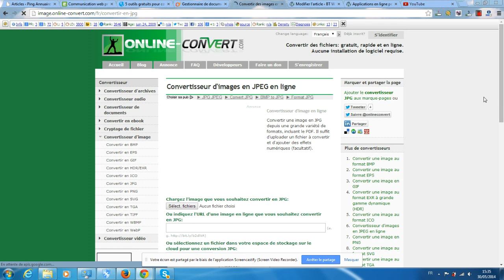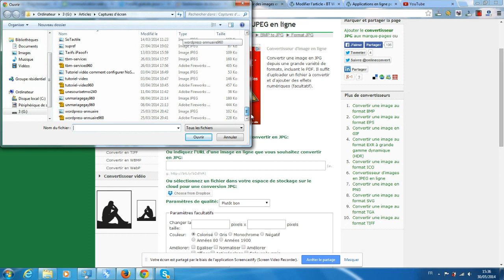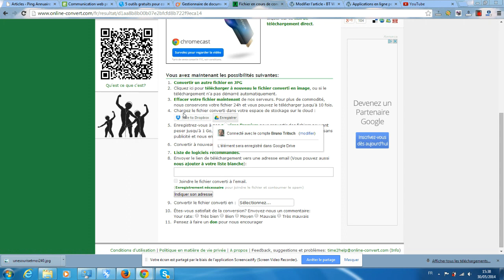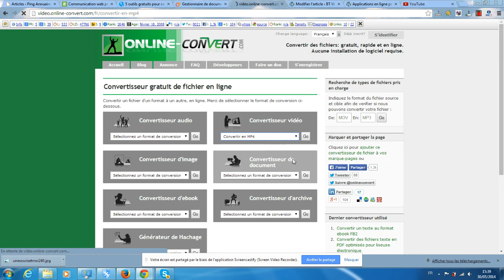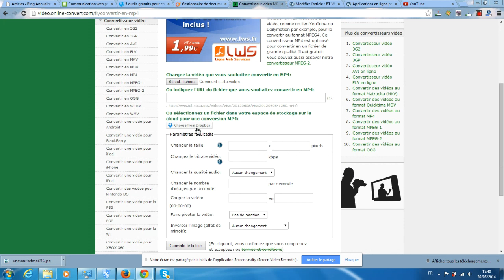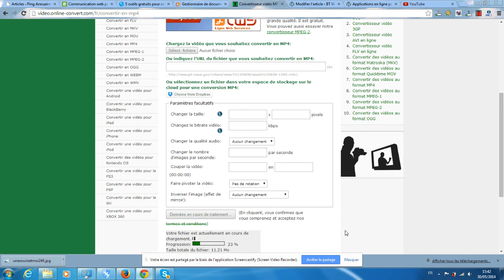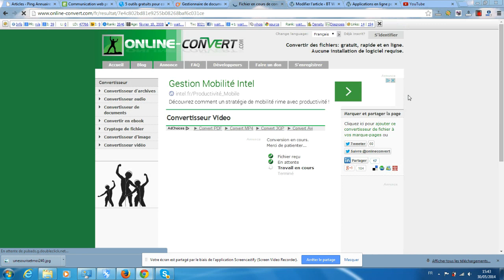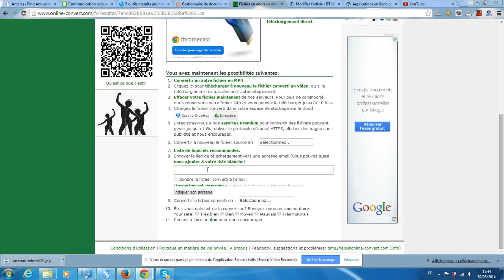Comment convertir facilement un fichier image ou vidéo avec l'application gratuite Online Convert?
BT Web Création vous propose de découvrir comment facilement convertir vos fichiers audio, vidéo, document, image ou Ebook grâce à l'application en ligne gratuite
Retrouvez plus de détails sur l'article consacrer aux applications en ligne de conversion de fichiers